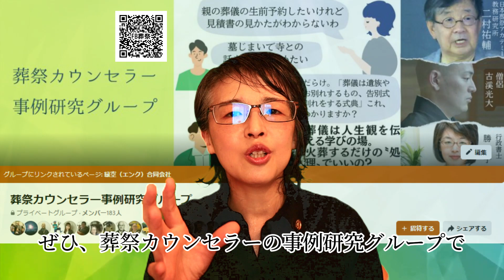【墓じまい特集】❼お寺との交渉方法～いいお坊さんの見つけかた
７回シリーズ最後で、トラブルケースや言い漏れてしまった留意点をまとめてお話ししています。『いいお坊さん ひどいお坊さん』著者による「いいお坊さんの見つけかた」も必見。

【Contents】
00:00　スタート
00:15　トラブルを避ける極意
00:49　トラブルケース➊　親が院号のお布施300万円を前納したのに.
02:54　公営墓地で「姓が異なると継げない」と言われた場合
04:20　お寺との交渉：手土産選びのコツ
05:44　おてらおやつクラブについて
06:16　「お寺とイエ」から「住職/副住職と個人」へ
07:01　いいお坊さんの見つけかた

Produced by ENC llc.
BGM　Sho SUGRE
             Ri SUGRE

★チャンネル主「縁空（エンク）」は、TikTok僧侶のふるたにこうだいと、葬祭カウンセラーオケイこと勝桂子（すぐれ・けいこ。『いいお坊さん ひどいお坊さん』著者）がつくった会社
★血縁を超えて、地域で〝みとり〟のできる人材を育成するため、葬祭カウンセラーの養成に尽力しています
★人生の目的とは？ 生きがいって？ 死んだらどうなる？ をともに考えたいかたは、縁空月例Zoom（だいたい毎月22日20時～）にご参加ください。

🔶ふるたに僧侶の言葉はなぜ、いまを生きる私たちのこころにダイレクトに響くのか？　このチャンネルで葬祭カウンセラーの活動を知っていただくと、そのヒミツを感じ取っていただくことができます。

🌟スマートな隠居ワールドで、答えのない沼にはまろう！🌠
塾や学校や会社では、数値で表せる「目標」や「条件」のインプット＆アウトプットばかり。
〝答えのある問い〟にうまく答えられる人が偏差値上位になって、社会の上層部を仕切っているよね？

でも人生のほんとうの豊かさって、答えの〝ない〟問いからしか、深まらないもの。

「なぜ生きるのか？」
「人生の目標とは？」
「今生にうまれた使命は？」
「私はどこから来て、死んだらどこへ行くのか？」

これぜんぶ、〝答えのない問い〟。

古今東西の芸術家や宗教者がしてきたように、呼吸をととのえ、大自然のただなかに存在している意識をもつこと。
自然法則のなかのちっぽけな１点として、でも大いなる自然法則に包まれながら存在していることを、たえず意識すること。
そのための方策として、お寺や神社と日常的にかかわること。

そんなことを心がけるだけで、価値観は少しずつ変容し、いつしか生きづらさは減っていく。

このことを伝えるために、古溪光大僧侶＆葬祭カウンセラーオケイ（勝桂子）がつくったのが、縁空（エンク）合同会社。

※事例研究Zoomやイベントのご案内が月に数回届きます。高額商品やセミナーの販売誘導は、ございません。

🔷TikTok僧侶ふるたにこうだい＆葬祭カウンセラーオケイのオンライン講座